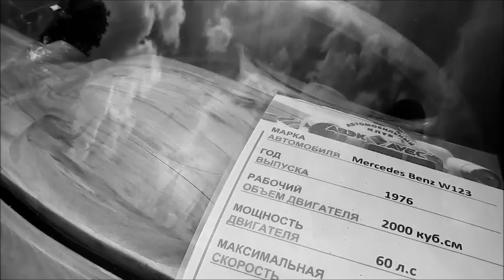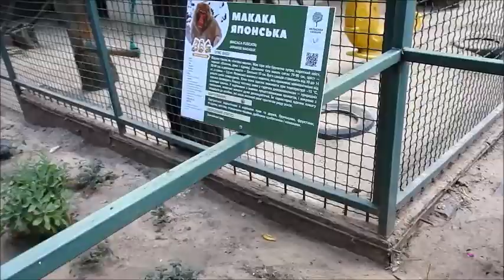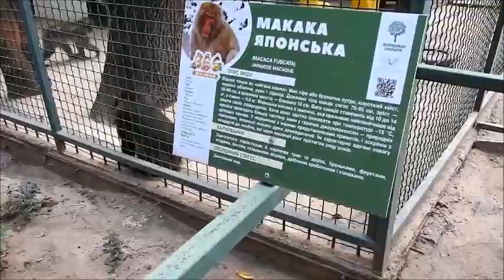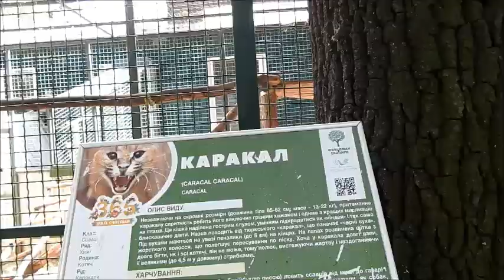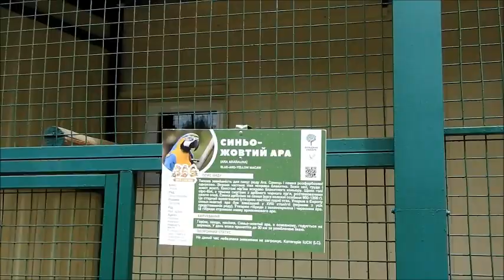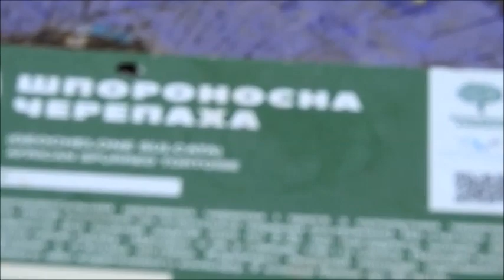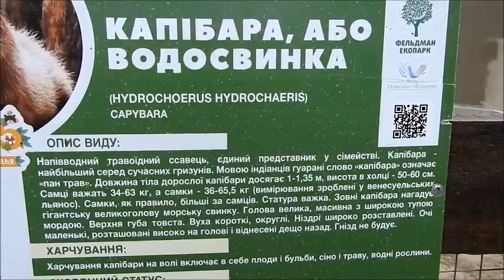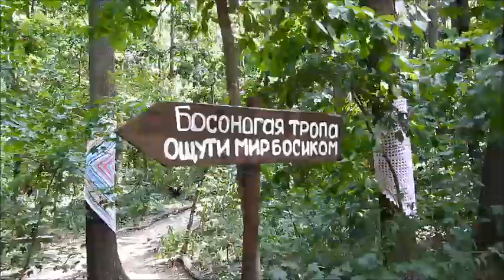Экопарк Харьков - зоопарк и босоногая тропа: большая прогулка 7 июля 2019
Экопарк Фельдмана - зоопарк на окружной Харькова со свободным входом.
Живность от львов и пантер до верблюдов и обезьян, огромный парк с босоногой тропой.
7 июля 2019 год.